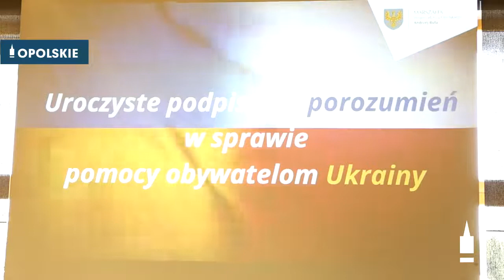Razem z gminami wspieramy uchodźców z Ukrainy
Blisko 740 tysięcy złotych przekazał samorząd województwa opolskim gminom na najpilniejsze wydatki związane z pobytem uchodźców. Zainteresowanie pomocą wyraziło 27 opolskich samorządów, z którymi właśnie zostały podpisane umowy.